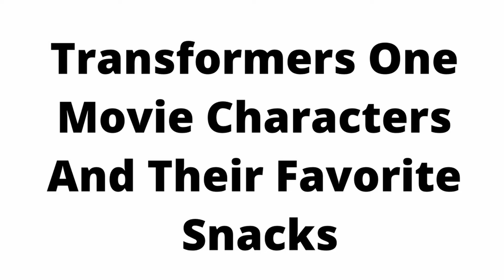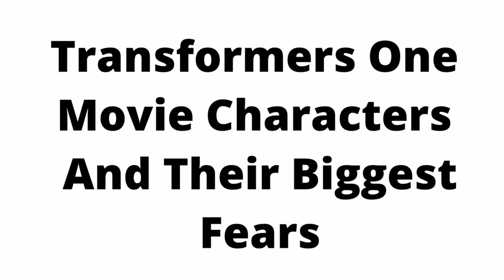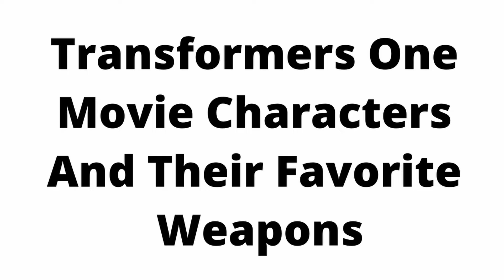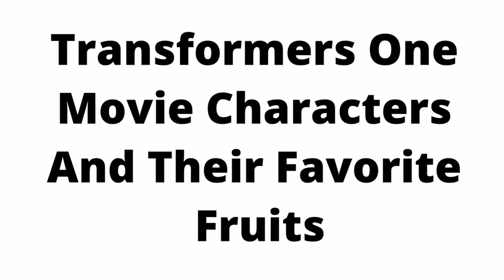Transformers One Movie and their Favorite Drinks, Snacks, and other Favorites! | Optimus Prime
In this video, We will show you All Transformers One Movie Characters and their Favorite Food, Drinks, Movies, Snacks, Biggest Fears, Fruits and Candies

Specific Timestamps
0:00 - Favorite Drinks
0:54 - Favorite Movies
1:47 - Favorite Snacks
2:41 - Favorite Mobile games
3:34 - Favorite Candies
4:28 - Biggest Fears
5:22 - Favorite Apps
6:15 - Favorite Vehicles
7:09 - Favorite Weapons
8:03 - Favorite  FRUITS

- Optimus, Megatron, Bumble Bee, Elita, Sentinel Prime, Alpha Trion, Starscream, Airachnid, Soundwave, Shockwave.